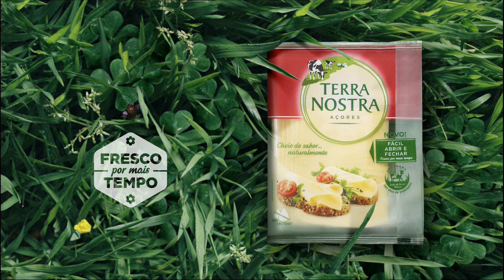Nova embalagem Fatias Terra Nostra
Fácil Abrir e Fechar. Com esta nova embalagem conservamos melhor o nosso Queijo: Clássico, Light e Gourmet.
Ao experimentar, vai perceber como é mais prática e como permite manter a frescura do queijo, da primeira à última fatia.
Desfrute agora durante mais tempo deste sabor único e natural, já que é feito com leite de vacas que pastam erva fresca 365 dias por ano.